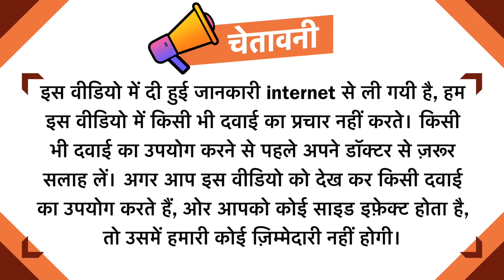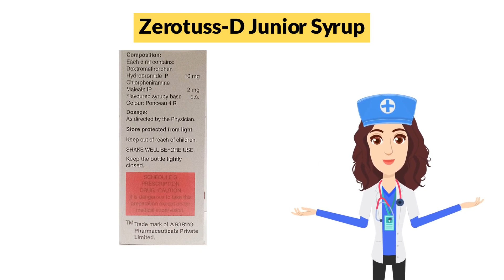Zerotuss-D Junior Syrup Uses in Hindi | Side Effects | Dose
Zerotuss-D Junior Syrup Uses in Hindi | Side Effects | Dosage